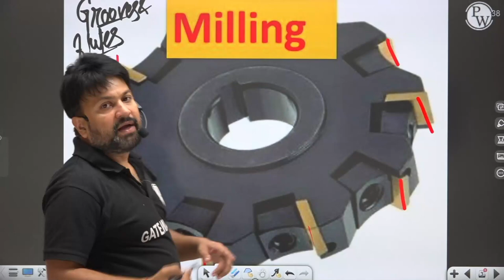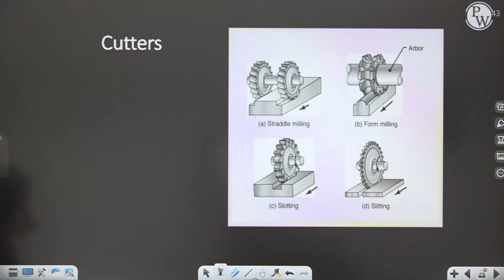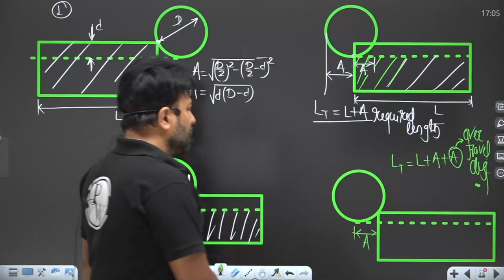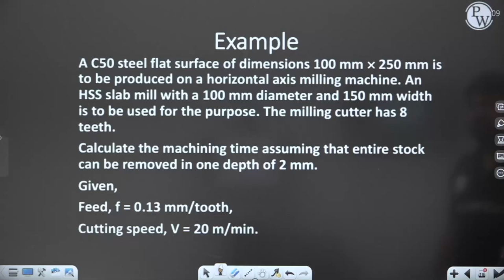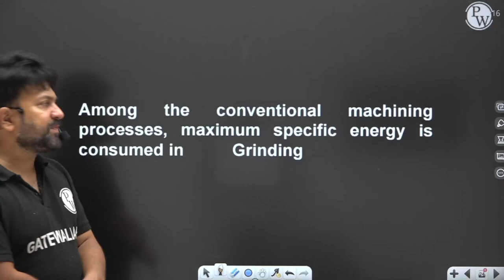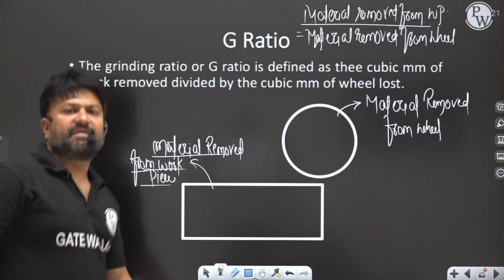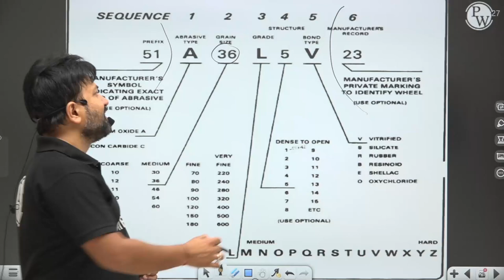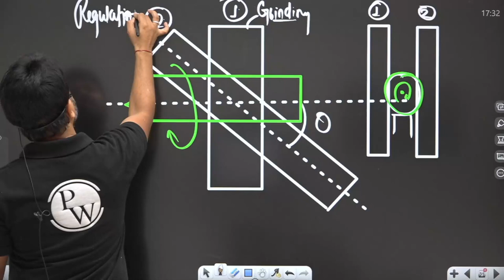Production | Milling and Grinding in One Shot | GATE 2023